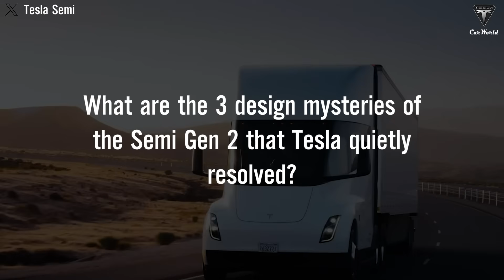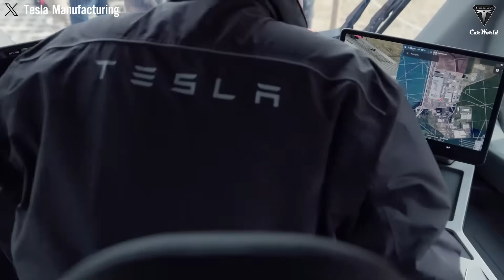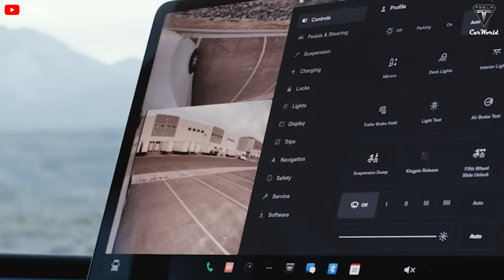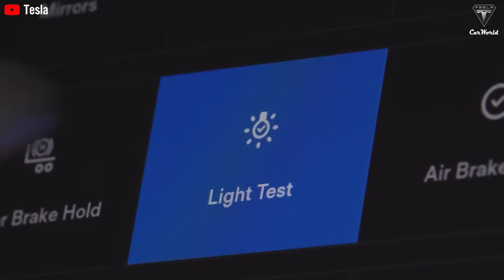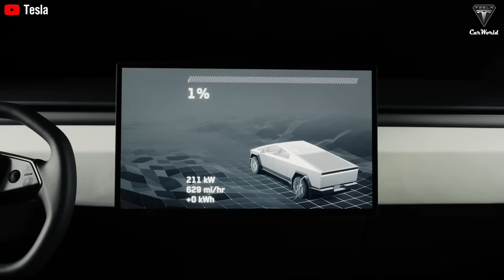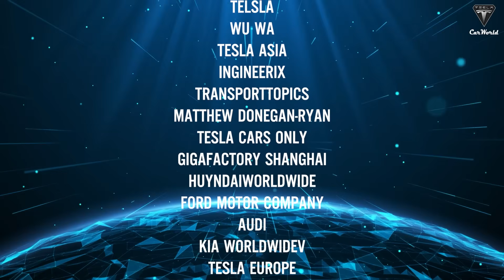2026 Tesla Semi Gen 2 Finally on Sale! Elon Musk Reveals 3 Design Flaws FIXED!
2026 Tesla Semi Gen 2 Finally on Sale! Elon Musk Reveals 3 Design Flaws FIXED!
BREAKING! 2026 Tesla Semi Gen 2 Official Release! Elon Musk Drops 3 INSANE Design Updated!
It Happened! Tesla Semi Gen 2 Finally Hits Market! Elon Musk Confirms Massive Design Completed!
01:38 What are the 3 design mysteries of the Semi Gen 2 that Tesla quietly resolved?
10:00 How is Tesla addressing the challenge of building the Megacharger stations?
2026 Tesla Semi Gen 2 Finally on Sale! Elon Musk Reveals 3 Design Flaws FIXED!
However, since that statement, Tesla has been almost completely silent about this electric truck. That’s right: it’s been a long time since Tesla released any footage of the Semi Trucks. The Semi was first unveiled nearly eight years ago, and the delivery event took place almost three years ago. Even the most recent video related to the Semi dates back a year.

2026 Tesla Semi Gen 2 Finally on Sale! Elon Musk Reveals 3 Design Flaws FIXED!
The project has been delayed for many years for various reasons. Many believe that a key factor is Elon Musk has been focused on steering Tesla toward AI technology and full self-driving. And the Semi is no exception.
And that’s the main reason the Tesla Semi is now expected to launch next year, rather than at the end of this year as initially planned.

2026 Tesla Semi Gen 2 Finally on Sale! Elon Musk Reveals 3 Design Flaws FIXED!
Elon Musk once left the public wide-eyed with his goal of producing 50,000 Semis per year—a figure many thought was meant more for a “wow” effect than reality. However, during the recent fourth quarter  earnings call, Tesla confirmed that they currently have enough 46 80 battery cells and necessary components to support full production of the line within 1.5 years, while also pushing Semi development to its maximum speed.
The most striking point is that the Semi Gen 2 is said to have fully addressed three design weaknesses that were previously controversial—yet Tesla has still kept the details under wraps. On X, some followers have revealed hints about a new cabin extension and increased payload, further fueling curiosity within the community.